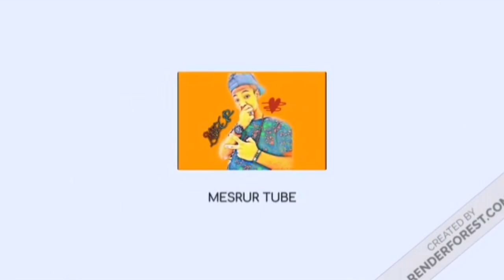🛑fani samri የአመቱ ምርጥ prank ሰሩ በጣም ያሳዘነኝ ቪዶ Ethiopian tki tok reaction ፍትፈታ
በዚህ ቪዶ አለመሳቅ አይቻልም

TST APP#ABRELO HD#ETHIO APP#LIJ
BINI TUBE# ETHIOPIAN MUSIC#ETHIOPIAN
FILM#ETHIOPIAN KANA TV#DW TV#EBS
TV#NAHOO TV#L TV#BISRAT TV#TIGRAY
TV AFRI HEALTH#ASHAM TV#AHADU
TV#WALTA TV#MOE TV#J TV $FANA TV#ETV
TV9 HOPE ENTERTAINMENT#ADMAS
ENTERTAINMENT#MNEW SHEWA
ENTERTAINMENT#ELA TV#ATA
MEDIA#ENTEWAWEKALEN WEY#YEBETESEB
CHEWATA J TV REMOTE#TZBT KE ENDALK
GA#EBS CINEMA,

ethiopian,,minber.minber tube,somi tube,somi,bilal
tube,harun tube amharic,africa tv,Zawya TV,HOS
ti Nesiha TVASCh tī,inY tÄAddis Ababa,2020
neshida.yasin nuru,

Halal_Media,ethiopian,minber.minber tube,somi tube,somi.bilal
tube,harun tube amharic,africa tv,Zawya TV,